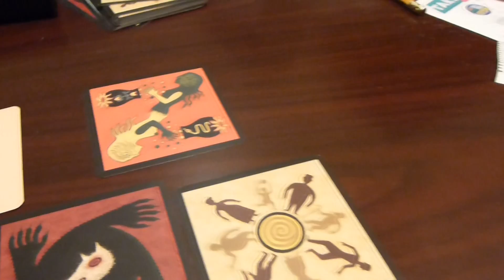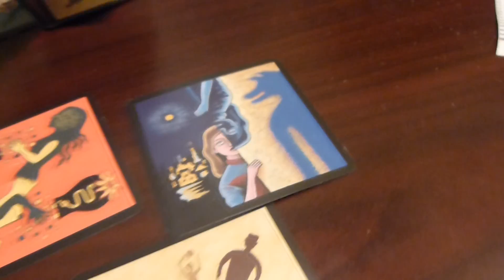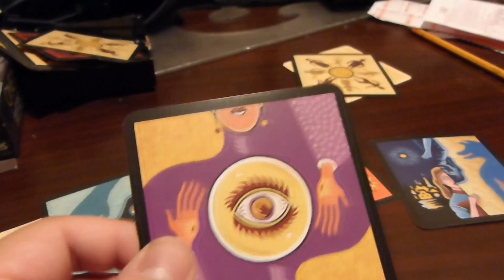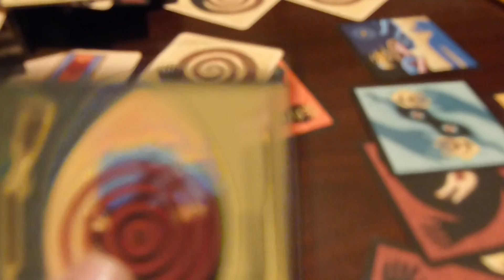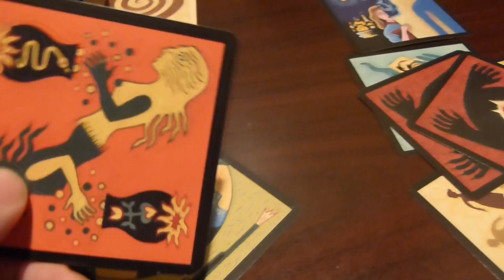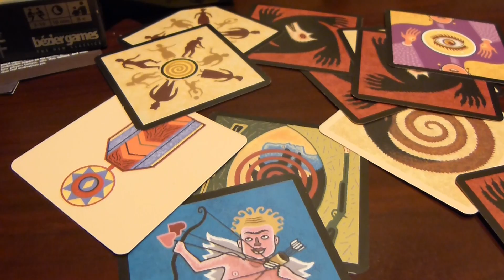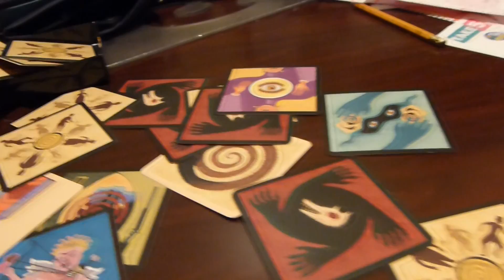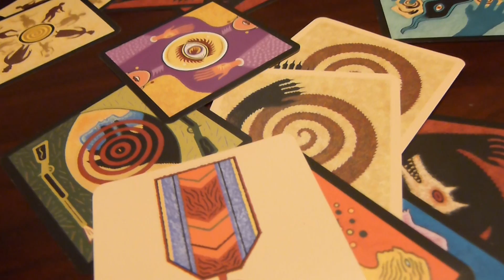werewolf killing game